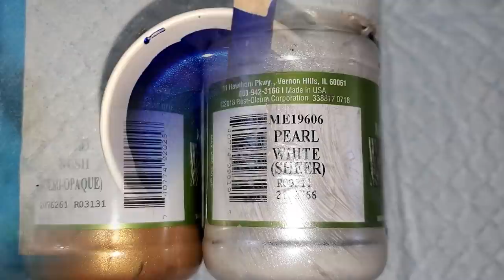(458) "Blue Nebula" Blown Bloom Technique Acrylic Pour Painting on Canvas! Harmony House Art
WELCOME to my fluid art channel! Today's video is another gorgeous bloom technique painting on a 16" X 16" cradled canvas I'm calling, "Blue Nebula." My intention had be to show the different opacities and how they came across in the painting, but my head just wasn't in the game. Two (or more! lol!) grave errors lead to a re-work but the end result is a stunner. I hope you enjoy this tongue in cheek video!

Master Airbrush Cool Runner II Dual Fan Air Compressor Professional Airbrushing System Kit with 3 Airbrush Sets, 0.3 mm Gravity & 0.35, 0.8 mm Siphon Feed

PHOENIX White Blank Cotton Stretched Canvas Artist Painting - 16x20 Inch / 5 Pack - 5/8 Inch Profile Triple Primed for Oil & Acrylic Paints

Royal Talens Amsterdam Standard Series Acrylic Color, 120ml Tube, Oxide Black

Modern Masters ME196-32 Metallic Pearl White, 32-Ounce

Modern Masters ME65506 Metallic Paint Collection, 6 oz, Satin Sapphire

Modern Masters ME429-06 Metallic Venetian Blue, 6-Ounce

Modern Masters ME194-06 Metallic Iridescent Gold, 6-Ounce

Modern Masters ME658-06 Metallic Gold Rush, 6-Ounce

Modern Masters ME204-06 Metallic Antique Bronze, 6-Ounce